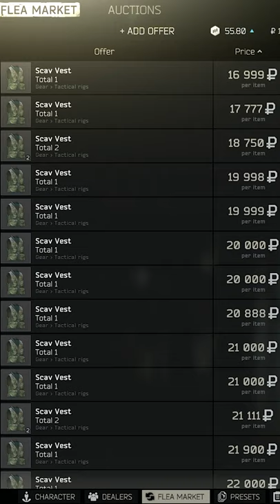60 Sec Tarkov Tips - Money Making Tips Tarkov - Escape From Tarkov Tutorials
We got another Tarkov ​ video for you again on EFT tutorials. This video is a great Escape From Tarkov tips and tricks video on Tarkov money making guide. Come see more escape from tarkov highlights!

EFT has a bunch of much needed beginner guides and this series will be for you!

Maps in detail ► Mapgenie.io